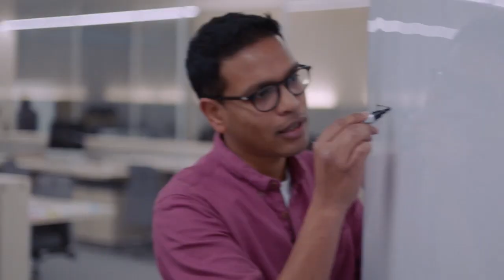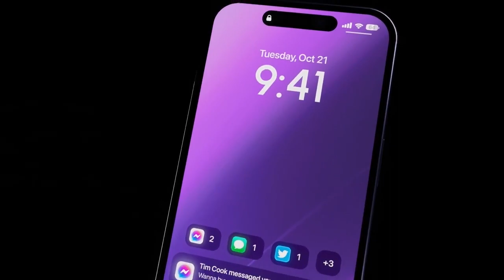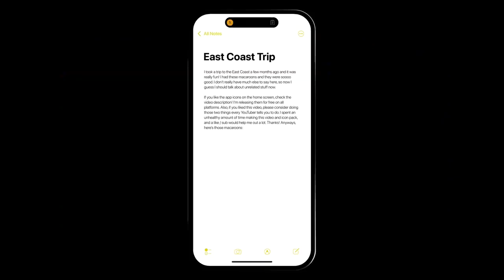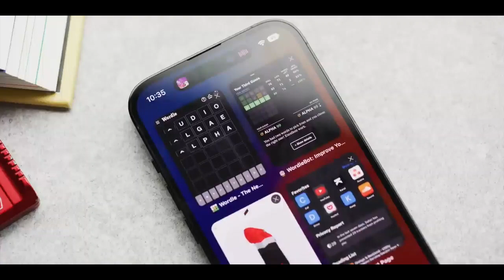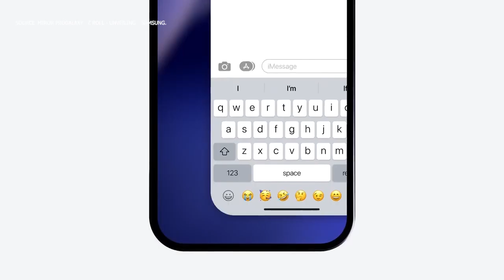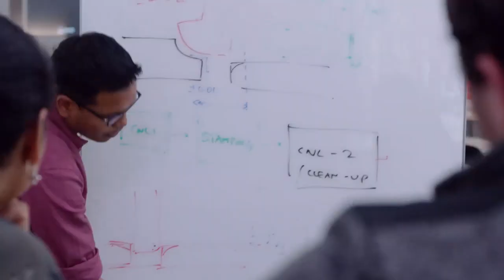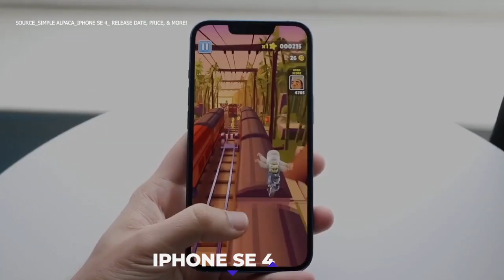Is Apple Going to Cancel the iPhone 15 Ultra?😱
Is Apple Going to Cancel the iPhone 15 Ultra?😱 iPhone 15 leaks displays a better efficient power consumption and incredible new functionality. Also, the iPhone 15 pro max 2023 models comes with an interesting new design and display. Along with a new iPhone 15 Ultra introduction, but, wait is Apple going to cancel the iPhone 15 ultra rumors. let's find out in this video.

The last couple of months have seen Apple fans completely excited at the prospect of an Ultra version replacing the iPhone 15 Pro Max. Unfortunately, that does not seem to be happening, as the Cupertino firm appears to be pulling out to maximize profit. It's not all bad news, though, because Apple is working on an iPhone Ultra.  So, is Apple really canceling the iPhone Ultra 15? Let's find out.

Check out today's prices on Amazon ⬇️